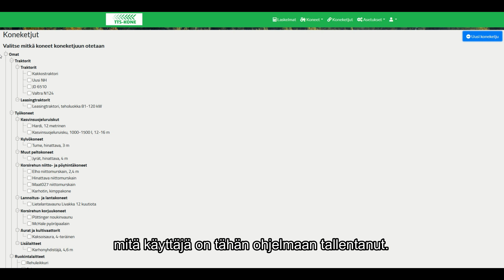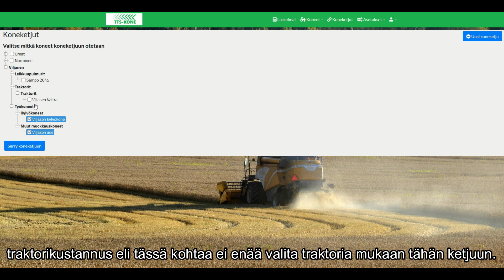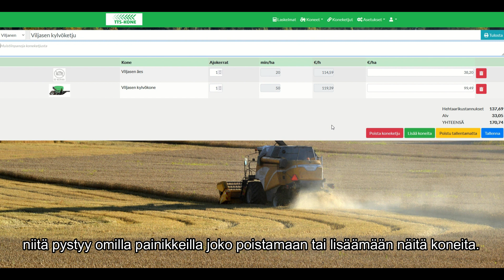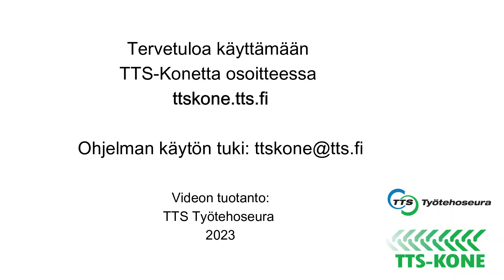Koneketjun hehtaarikustannuslaskelman teko TTS-Koneella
TTS-Kone auttaa konekustannusten laskennassa, kun haluat selvittää esimerkiksi traktorin, puimurin, työkoneen tai koneketjun konekustannuksia.

Tällä videolla tehdään ja tallennetaan koneketjun hehtaarikustannuslaskelma. Konekustannukset muodostavat merkittävän osan maatalouden tuotantokustannuksista, joten omien konekustannuksien selvittäminen ja säännöllinen seuranta kannattaa.

Ohjelma löydettävissä osoitteessa ttskone.tts.fi